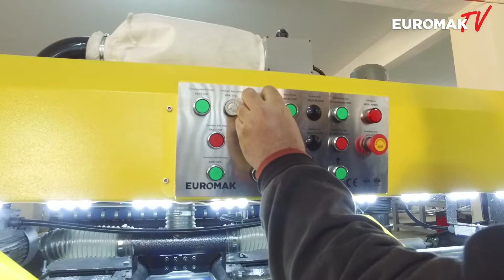Tesla X3000 - Euromak Endüstriyel Halı Süpürme Makinaları - Euromak Makina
Geniş halı kontrol alanı ve 4000 m³ ‘lük güçlü vakum teknolojisi ile halılıları artık her zamankinden daha rahat ve etkili süpürebilirsiniz. Bizimle hala tanışmadınız mı yoksa? Bizlerle iletişime geçip detaylı bilgilendirilmek için aşağıdaki telefon numaralarımızdan bizlere ulaşabilirsiniz.